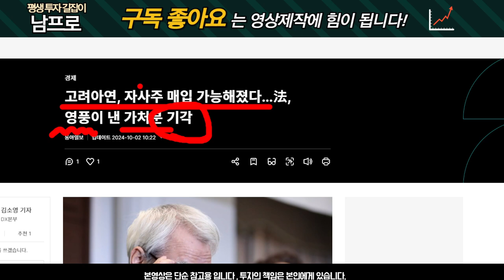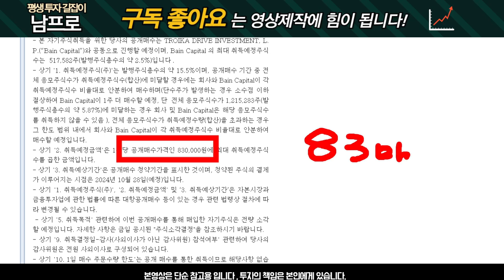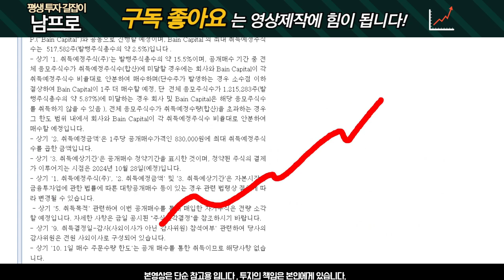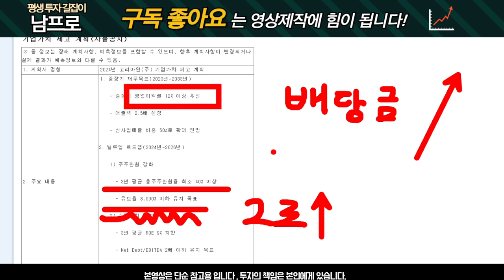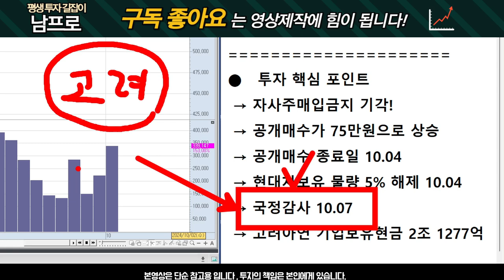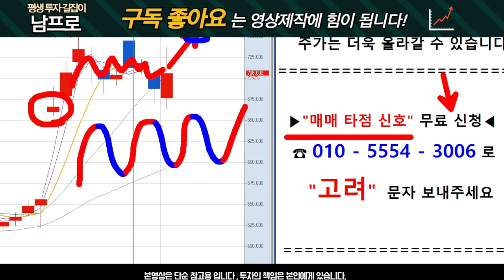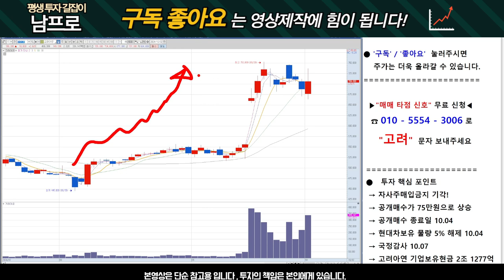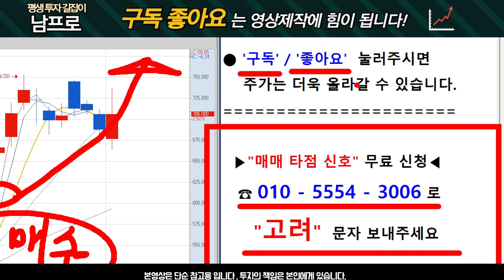[고려아연 주가전망][긴급속보] 공개매수 83만원!!